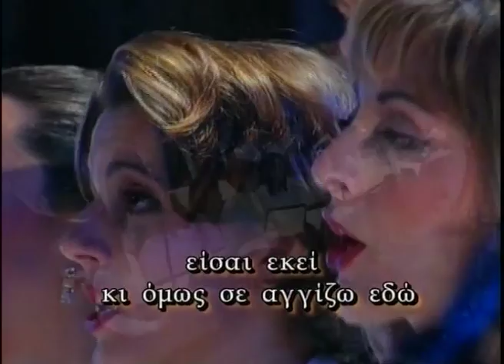Sweet city - Stamatis Spanoudakis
Sweet city (Πόλη γλυκειά)
Composed, arranged, produced & performed by Stamatis Spanoudakis
Lyrics: Stamatis Spanoudakis
Choir: Dionysis Apostolatos

From the CD "Marble king"
Directed by Τasos Birsim at Herodus Atticus theater 1998
Edited by Niikolas Economidis

SWEET CITY (Translated by Ion Stamboulis)

City of dreams, our dearest city
city on earth and up above
city of pain, that became a beautiful song
don't weep, the time will come, the time will come

City of gold, city of sunlight
city my mother and sister too
city of tears that became a beautiful rose

In a dream did I see you from far
full of light as you were and still are
in your eyes it was Agia Sofia
as a tear that has left a deep scar

City of dreams, beloved city
all of my life I follow you
you are so far and yet I feel you so close

City of life, and of the hopeful
city of God, and full of light
city of dreams, you are my home here again